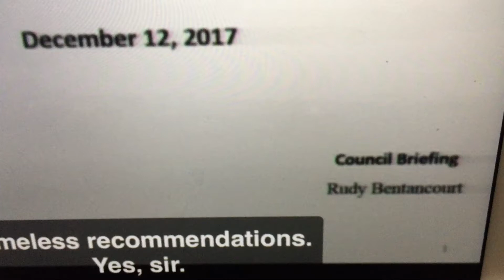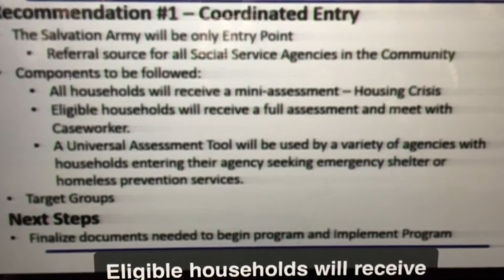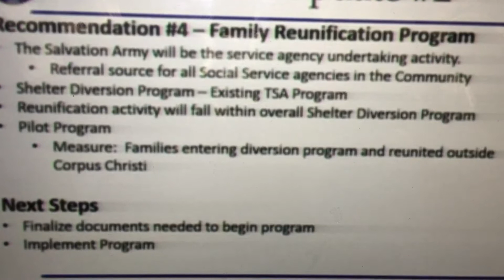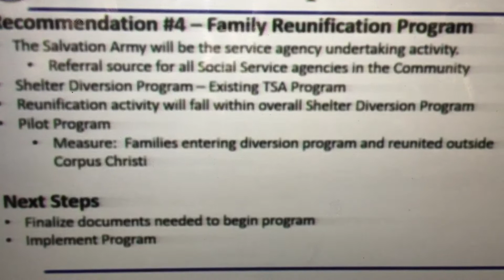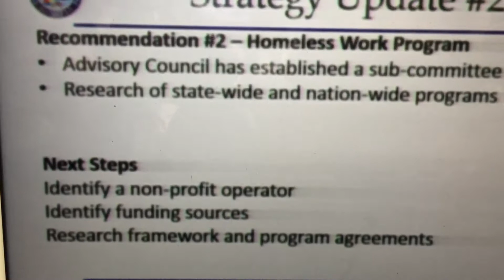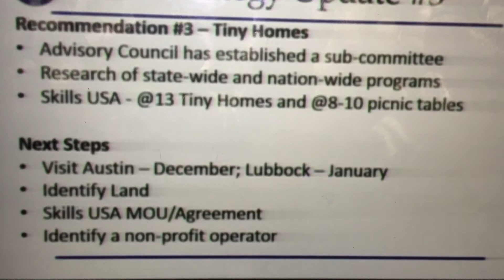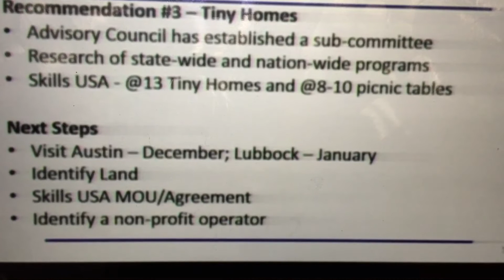Homeless after Hurricane Harvey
Homeless plan in the works in Corpus Christi 11/2017